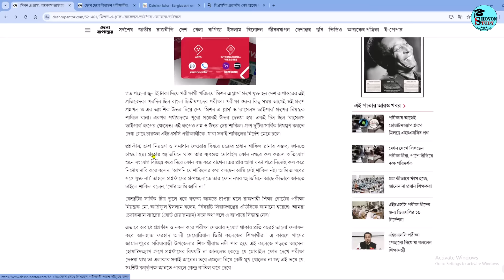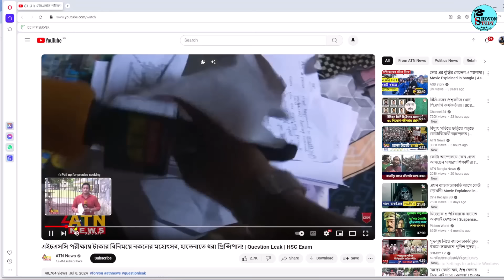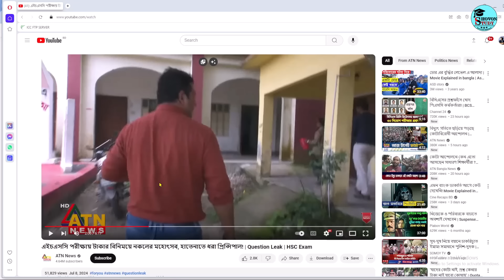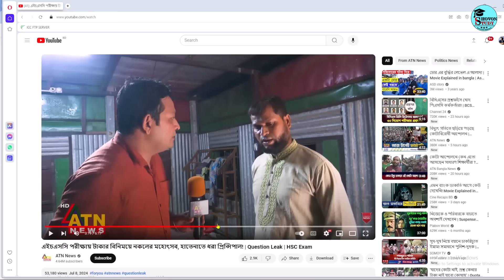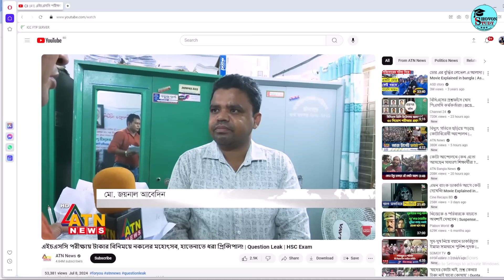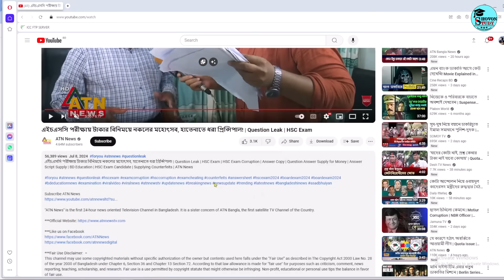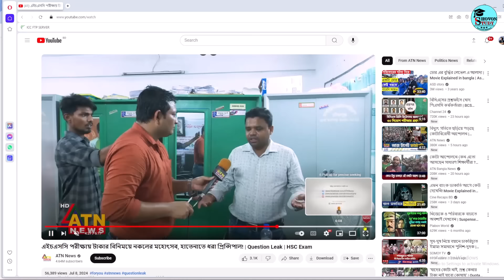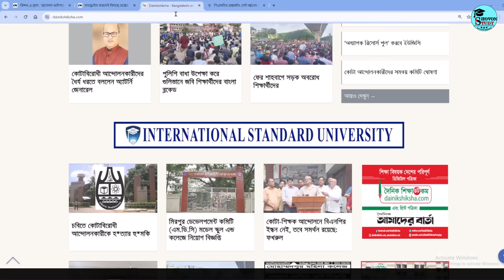HSC 2024 প্রশ্নফাঁসে খোদ প্রিন্সিপাল | HSC 2024 Question out | hsc prosno fas 2024 | hsc 2024 update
HSC 2024 প্রশ্নফাঁসে খোদ শিক্ষক | HSC 2024 Question out | hsc prosno fas 2024 | hsc exam 2024 update